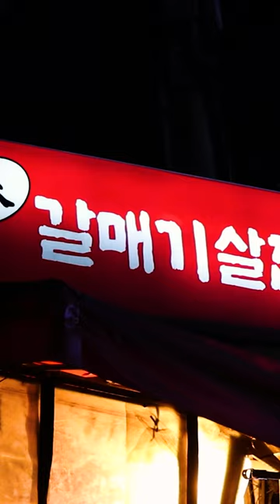[Ikseon-dong] Seoul's Night Alley / Korean food / Korean street /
Jongno, the center of Seoul, traveled through the night streets of Ikseon-dong, a narrow alley full of renovated hanok shops.
A night in Ikseon-dong welcomed by sparkling lights and cute props. Please enjoy the taste and fun of Ikseon-dong.

Our video was produced in 4K. I recommend you to change the setting-quality to 4K before you watch it.

💰Price
      : 1 serving of pork gull meat KRW 17,000
      : 1 bottle of soju KRW 5,000

🔔We're introducing a variety of street foods

❤️Please let me know the streets and restaurants in Korea that you want to go to in the comments.

 We ask for a lot of participation from small business owners who want to shoot.